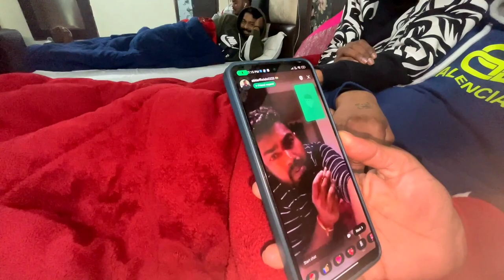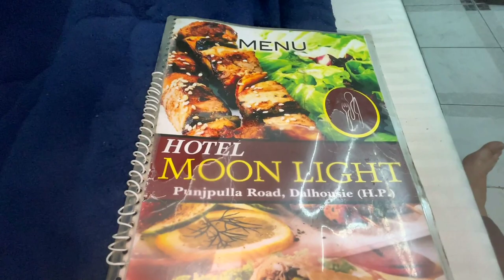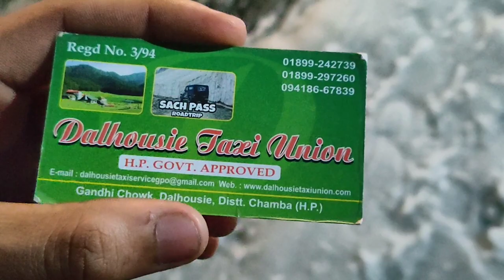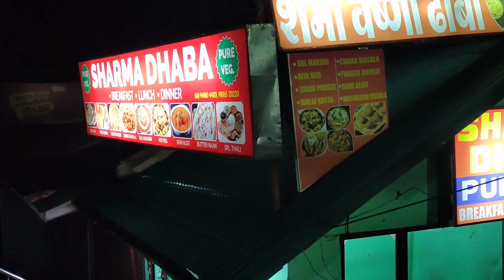Day 1 I Dalhousie Trip (Himachal Pradesh) l Gandhi Chowk I Best hotel in dalhousie I 26 Jan 2023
The moonlight is the best hotel in Dalhousie.

1000rs 4 bed room.

Dalhousie is a hill station, near town of Chamba in Chamba district in the Indian state of Himachal Pradesh. It is situated on five hills and has an elevation of 1,970 m (6,460 ft) above sea level.

Dalhousie has a humid subtropical climate. Late summer and early spring see torrential rainfall due to monsoonal influence. The city sees over 90 frost days per year and 20-30 snowy days. The average night temperature during the season is around 4 °C (39 °F), while the maximum is close to 11 °C (52 °F).

also follow me on this.

@Jatt Prabhjot  @The UK07 Rider

We 6 people went, our budget for 3 days is 4500 per person.